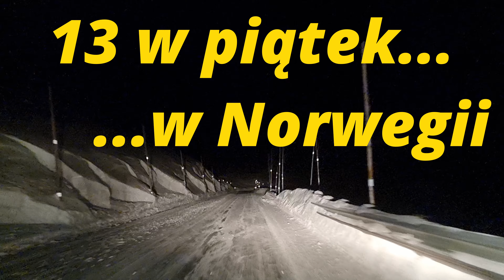Piątek 13 w Norwegii w Rjukandefossen i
[PL-ENG] Świat jest jednocześnie ogromny i mały oraz pełen niespodzianek. Ten film jest o tym jak spotkanie na szlaku i Instagramie zbliżyło do siebie czwórkę osób z dwóch przeciwległych końców Norwegii.

[ENG] The world is huge and small at the same time and full of surprises. This video is about how a meeting on the trail and Instagram brought four people from opposite ends of Norway together.